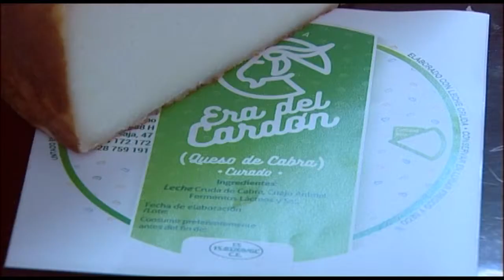NOTICIA PREMIOS QUESERÍA LA ERA DEL CARDÓN XXVI CONCURSO QUESOS GRAN CANARIA 2019 10 05 19